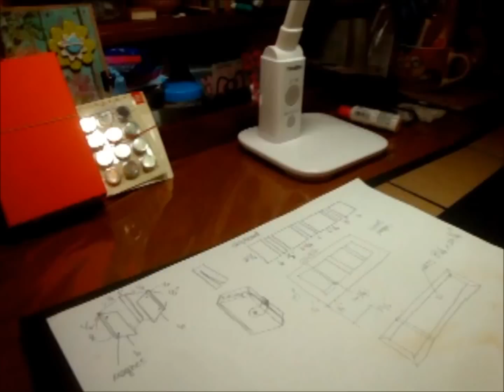Romance Novel Folio Style Mini Album - From Start to Finish part 1 of 3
I'd love to see a picture/a video of your finished project!!
Please send me a link when you finish it!! I also have a Facebook account. Click the link from my channel and request for friend!!
I double checked the measurements but if you find my mistakes please let me know. I appreciate that.
This is the first part of 3.
★PART 1★
- Album Cover -
Medium Weight Chipboard
2 pieces of 8 1/2" × 6"
2 pieces of 8 1/2" × 6 1/4"
2 pieces of 8 1/2" × 1/2"
a piece of 8 1/2" × 1"
Cardstock Paper
3 pieces of 10" × 12" (to cover album cover)
3 pieces of 8 1/4" × 12"(to mat inside of album cover)
★PART 2★
FIRST PAGE (Pockets with Memo Pad)
- Memo Pad -
Cardstock Paper
1 piece of 3 3/4" × 12"
Score at 1/2" and 8" on 12" side
1 piece of 3 3/4" × 3 3/4"
1 piece of 4" × 3 3/4"
- First Pocket -
Cardstock Paper
1 piece of 9 1/4" × 9 1/2"
Score at 4" on 9 1/2" side
Score at 1/2" on both side of 9 1/4"
- Second Pocket -
Cardstock Paper
2 pieces of 1" × 5"

SECOND PAGE(4 Pages)
Cardstock paper
4 pieces of 8 1/4" × 6"
Score at 1/2" on 6" side

★PART 3★
THIRD PAGE(Pocket Pages)
Cardstock paper
2 pieces of 8 1/4" × 6"
2 pieces of 9 1/4" × 6"
- flip -
8 1/4" × 2 3/4"
Score at 1/2" on 2 3/4" side
- File Folders -
8" × 11 1/4"
Score at 5 3/4"

FOURTH PAGE(Flip Pockets)
Cardstock paper
- Base Page -
8 1/4" × 5 7/8"
- Small Flip pocket -
4 1/2" × 2 1/2"
5" × 3"
- Medium Flip Pocket -
4" × 5 1/2"
4 1/2" × 6"
- Large Flip Pocket -
5" × 5 1/2"
6" × 5 1/2"
- Extra Flip Pocket -
2 3/4" × 5"
3 3/4" × 5"

Mariko